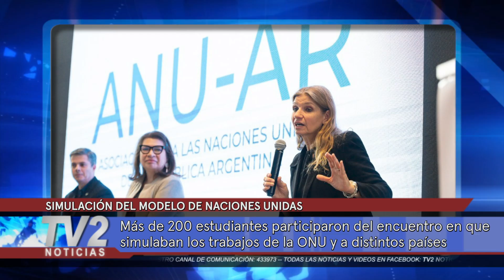SIMULACIÓN DEL MODELO DE NACIONES UNIDAS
Más de 200 estudiantes participaron del encuentro en que simulaban los trabajos de la ONU representando a distintos países.